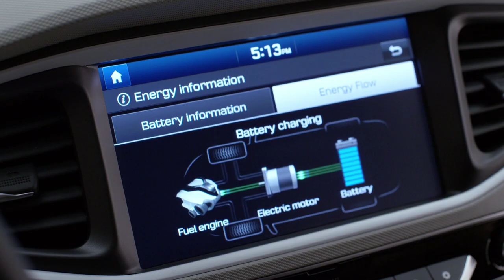Hyundai Ioniq Line-up short intro